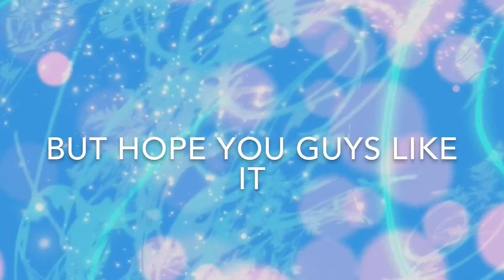Winx Club: Bloom Sirenix Doll Transformation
It's not the real bloom Sirenix doll but I think it's still nice.